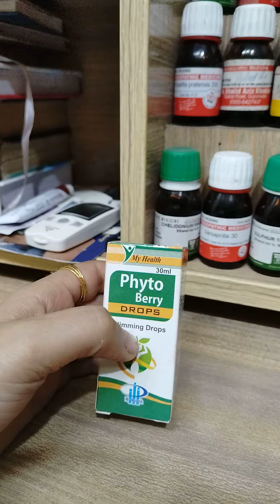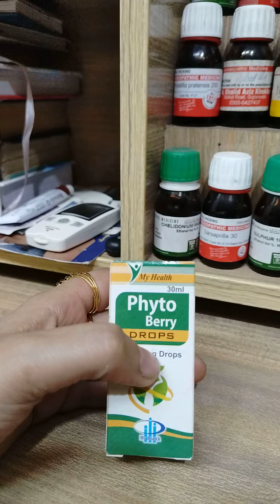phyto berry sliming drops ...1 mah mai 3 kilo wazan kam.inshaAllah